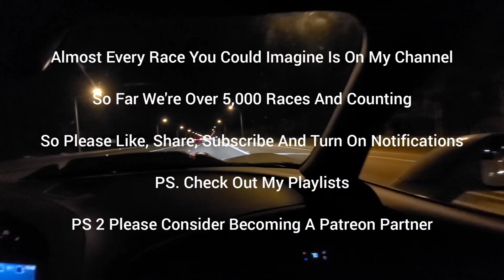C6 Corvette LS3 Headers 93 vs Mustang GT Headers E85 Dig - Roll Race Both 6 Speed Auto